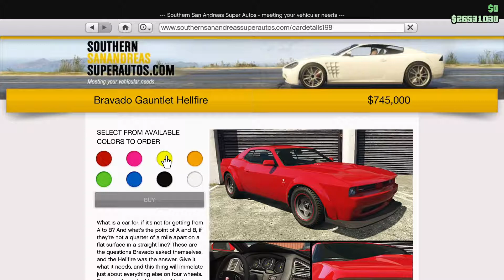Bravado Gauntlet Hellfire - GTA 5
A look at the Bravado Gauntlet Hellfire